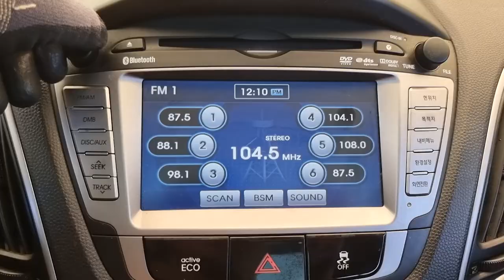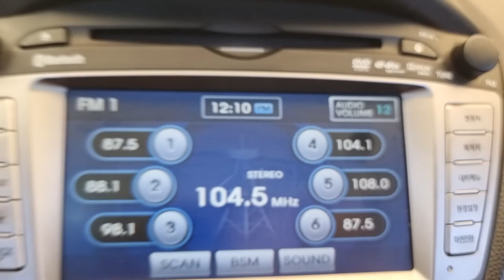2011 Hyundai Tucson ix used car export (BU093580) carwara, 카와라 투싼 수